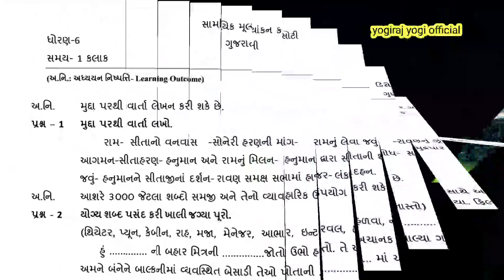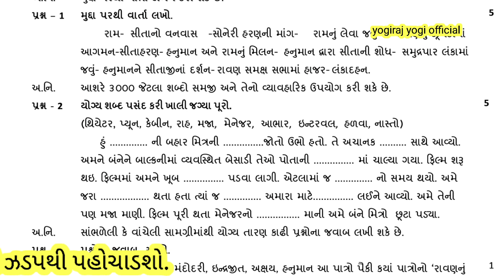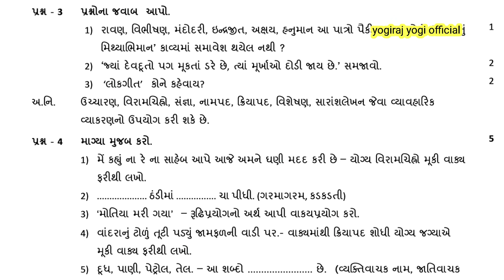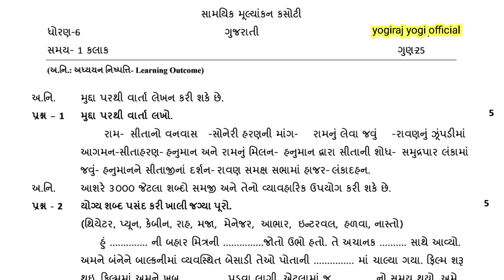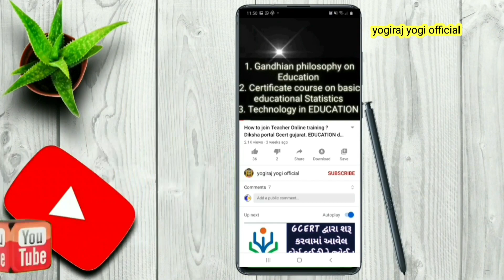ધોરણ.6 ગુજરાતી ekam kasoti paper download December 2020. dhoran 6 Gujarati ekam kasotipaper December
Std.6 Gujarati ekam kasoti paper download December 2020. dhoran 6 Gujarati ekam kasotipaper December

 ✅ધોરણ 8 ગુજરાતી એકમ કસોટી પેપર ડાઉનલોડ ડિસેમ્બર 2020.👆

 ✅ધોરણ 8 ગણિત એકમ કસોટી પેપર ડાઉનલોડ ડિસેમ્બર 2020.👆

 ✅ધોરણ 7 ગુજરાતી એકમ કસોટી પેપર ડાઉનલોડ ડિસેમ્બર 2020.👆

 ✅ધોરણ 8 ગણિત એકમ કસોટી પેપર સોલ્યુશન ડાઉનલોડ ડિસેમ્બર 2020.👆

 ✅ધોરણ 7 ગણિત એકમ કસોટી પેપર સોલ્યુશન ડાઉનલોડ ડિસેમ્બર 2020.👆

 ✅ધોરણ 6 ગણિત એકમ કસોટી પેપર સોલ્યુશન ડાઉનલોડ ડિસેમ્બર 2020.👆

 ✅ધોરણ 7 ગણિત એકમ કસોટી પેપર  ડાઉનલોડ ડિસેમ્બર 2020.👆

 ✅ધોરણ 3 ગણિત એકમ કસોટી પેપર સોલ્યુશન ડાઉનલોડ ડિસેમ્બર 2020.👆

✅ધોરણ 6 ગુજરાતી એકમ કસોટી પેપર ડાઉનલોડ ડિસેમ્બર 2020.👆

✅ધોરણ 8 ગુજરાતી એકમ કસોટી પેપર સોલ્યુશન ડિસેમ્બર 2020.👆

✅ધોરણ 7 ગુજરાતી એકમ કસોટી પેપર સોલ્યુશન ડિસેમ્બર 2020.👆

✅ધોરણ 6 ગુજરાતી એકમ કસોટી પેપર સોલ્યુશન ડિસેમ્બર 2020.👆

✅ધોરણ 6 ગણિત એકમ કસોટી પેપર ડાઉનલોડ ડિસેમ્બર 2020.👆

✅ધોરણ 5 ગણિત એકમ કસોટી પેપર ડાઉનલોડ ડિસેમ્બર 2020.👆

💢 ધોરણ 9 અને 10 એકમ કસોટી પેપર અને સોલ્યુશન ડિસેમ્બર 2020.

✅ ધોરણ 9 ગણિત એકમ કસોટી પેપર ડાઉનલોડ ડિસેમ્બર 2020👆

✅ ધોરણ 9 વિજ્ઞાન કસોટી પેપર ડાઉનલોડ ડિસેમ્બર 2020👆

✅ ધોરણ 10 ગણિત કસોટી પેપર ડાઉનલોડ ડિસેમ્બર 2020👆

✅ ધોરણ 10 સામાજિક વિજ્ઞાન કસોટી પેપર ડાઉનલોડ ડિસેમ્બર 2020👆

✅ ધોરણ 10 સામાજિક વિજ્ઞાન કસોટી પેપર સોલ્યુશન ડાઉનલોડ ડિસેમ્બર 2020👆

✅ ધોરણ 9 વિજ્ઞાન કસોટી પેપર સોલ્યુશન ડાઉનલોડ ડિસેમ્બર 2020👆

✅ ધોરણ 9 ગણિત કસોટી પેપર સોલ્યુશન ડાઉનલોડ ડિસેમ્બર 2020👆

✅ ધોરણ 10 ગણિત કસોટી પેપર સોલ્યુશન ડાઉનલોડ ડિસેમ્બર 2020

✅std.5 maths unit test paper English medium December 2020👆

✅std.3 English unit test paper English medium December 2020👆

✅std.8 maths unit test paper English medium December 2020👆

✅std.6 maths unit test paper English medium December 2020👆

✅std.7 maths unit test paper English medium December 2020👆

✅std.6 English unit test paper English medium December 2020👆

✅std.7 English unit test paper English medium December 2020👆